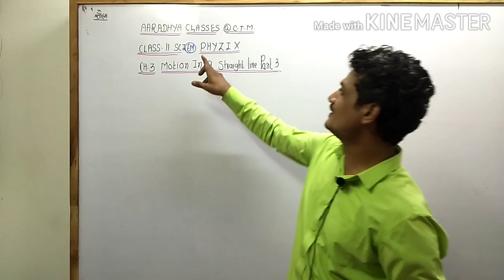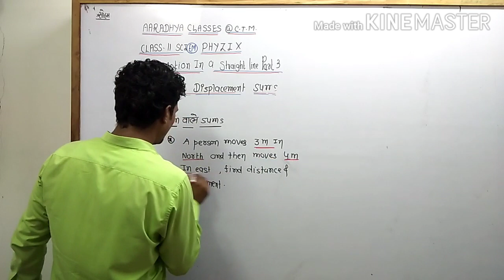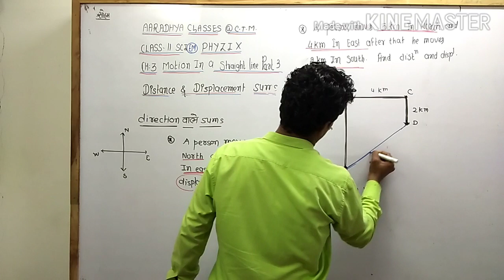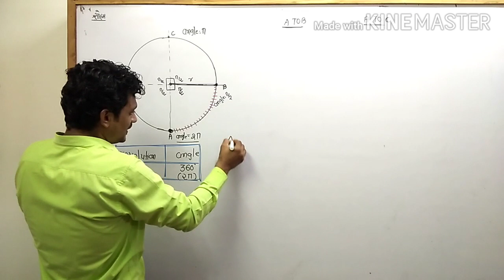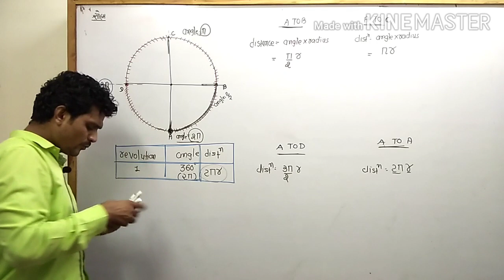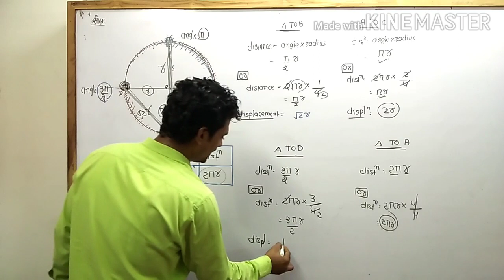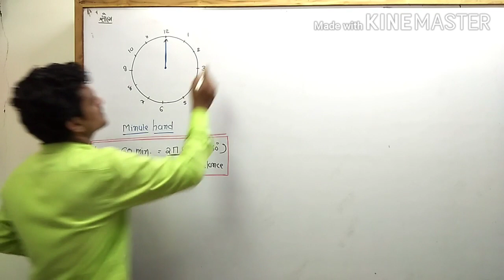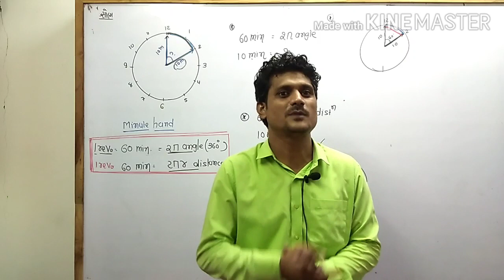Ch - 3 : Part - 03 | Distance & Displacement | Motion in a straight line | Physics [ Class 11 EM ]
► Subject
► Chapter :  Ch - 3 | Motion in a straight line
► Topic : Distance & Displacement sum
► Medium : English medium